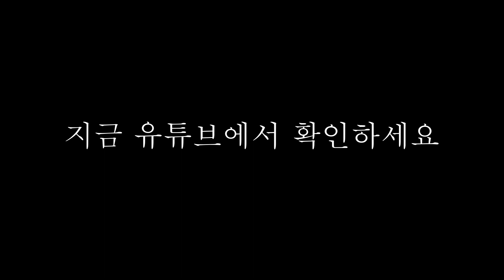[팬아트전당] 미니특공대X 액션무비 하이라이트 - 초거님의 볼트&새미 방탈출 영화 예고편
💙미니특공대X 액션무비 애청자인 초거님께서 보내주신 팬아트영상을 소개합니다~!
💙Let's Introduce fan made movie by audience 'Chogur'~!
He is big fan of MiniforceX Action movie program.

이번에는 미니특공대X 액션무비 시리즈 중!
볼트와 새미의 방탈출편을 공포영화 스타일로 만들어주셨어요!
사운드를 어떻게 이렇게 잘 분리해서 공포감이 느껴지도록 재편집하신건지 놀라웠어요! :)
후후 이제 여름이 다가오는데, 여름하면 공포영화죠!
마왕으로부터 갇혀버린 볼트와 새미의 방탈출 이야기 한 번 더 시청해보시는건 어떠세요~? ㅎㅎ

💙팬아트💙를 보내고 싶은 분들은!
▼아래의 메일로 보내주세요! 감사합니다 :)
If you want to make and send to us like 💙fan art💙 or anything,